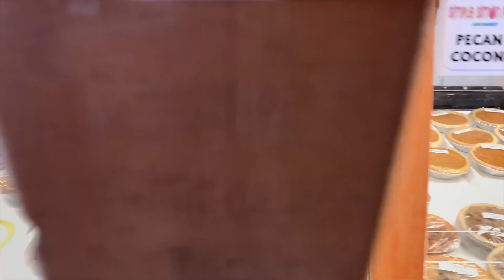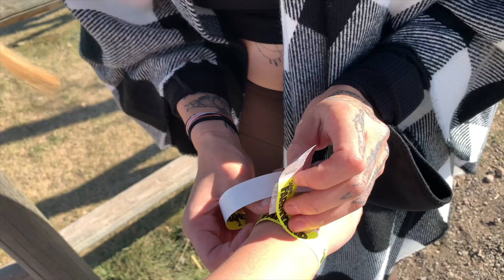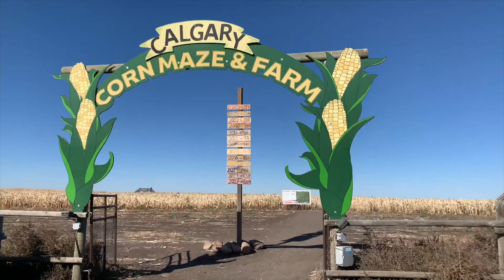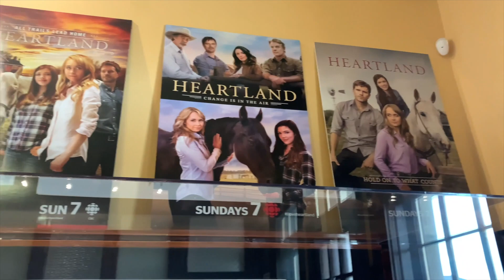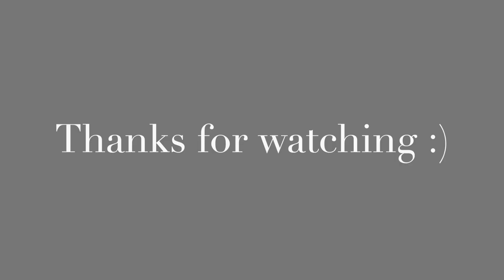Thanksgiving Vlog ⎪Calgary Farmyards, Banff, Heartland set, Drumheller!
Happy thanksgiving, i hope you all enjoyed your weekend! Here is a sneak peak into my thanksgiving weekend, come along as we take on Banff, Drumheller and a bunch of fun activities in Calgary!